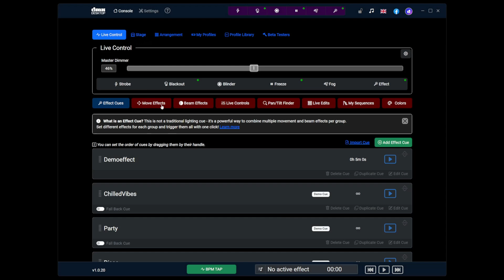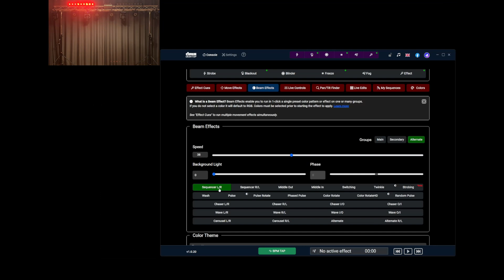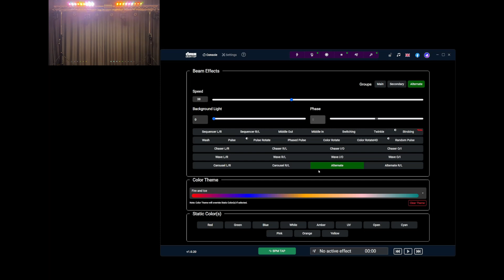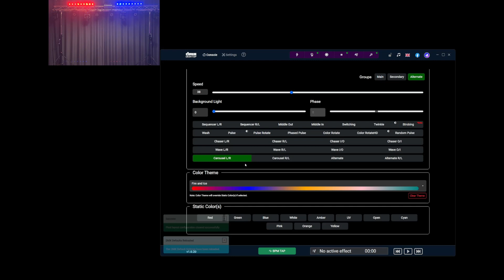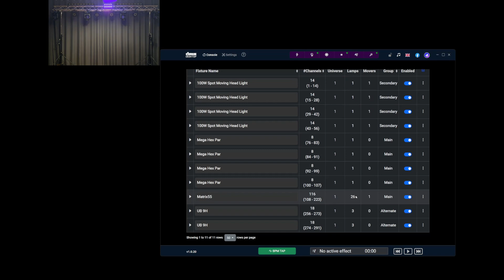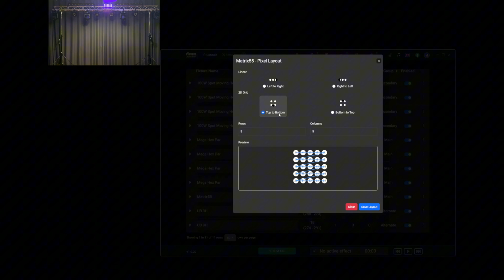DMXDesktop Multi-lamp And Pixels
Configuring Multi-Lamp & Pixel Fixtures in DMXDesktop 🎛️✨

In this tutorial, we’ll guide you through configuring fixtures with multiple lamps or pixels in DMXDesktop! Whether you're working with multi-cell LED bars, pixel-mapped fixtures, or multi-lamp moving heads, this video will help you set up and control them effectively.

📌 In this video, you'll learn:
✅ How to patch and configure multi-lamp and pixel-based fixtures
✅ Setting up individual control for each lamp or pixel
✅ Tips for organizing and controlling pixel-mapped effects

🔥 Take your lighting programming to the next level by mastering multi-lamp and pixel control!